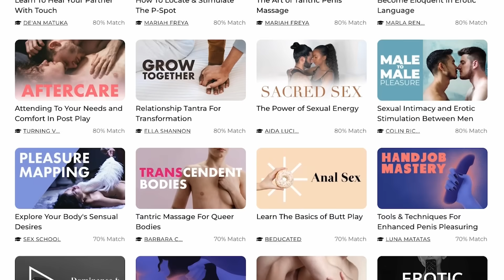I Watched Bethany Beal's Confident Wife Party | Therapist Reacts to Girl Defined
🔸Open Path Collective: Search engine for sliding fee scale and affordable therapy options

or text NAMI to 741741

🎧Music for Intro and Outro:
Intro: New Horizons by Twocann
Outro: When You're Ready by Twocann